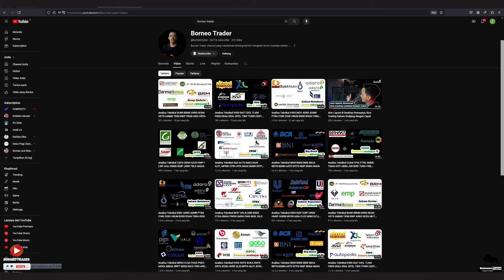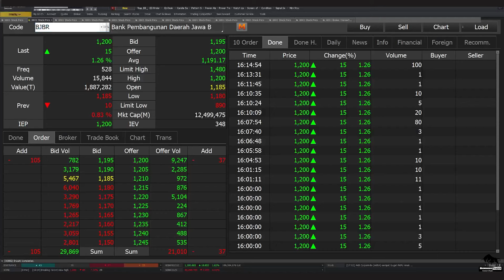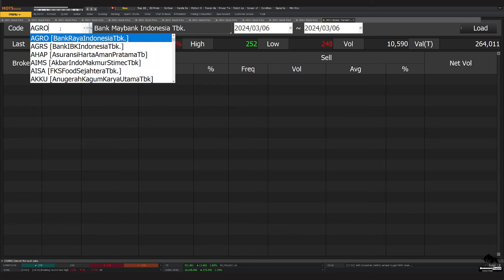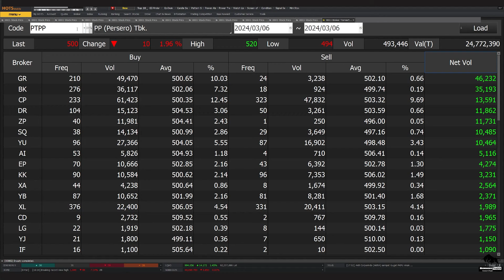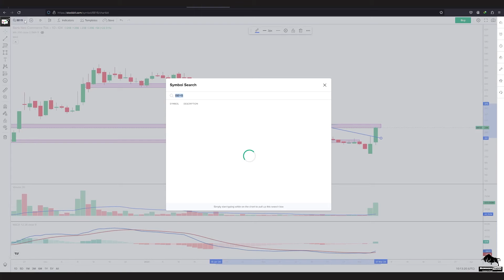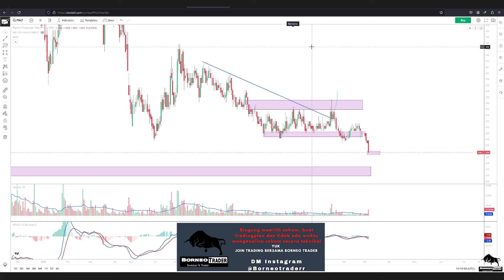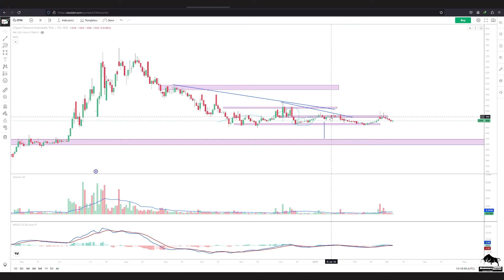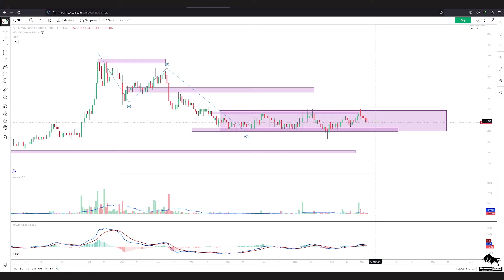Analisa Teknikal BJTM BJBR BRIS AGRO BBYB BBKP PNBS PNLF PNBN PNIN CFIN BNII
2. Atomic Habit ( Perubahan kecil yg memberikan hasil luar biasa)

 0:00 - Intro
 0:30 - BJTM
 2:43 - BJBR
 3:45 - BRIS
 5:22 - AGRO
 6:52 - BBYB
 8:42 - BBKP
 9:27 - PNBS
10:00 - PNLF
11:22 - PNBN
11:56 - PNIN
12:33 - CFIN
13:12 - BNII
14:31   Info Grup Trading Borneo Trader